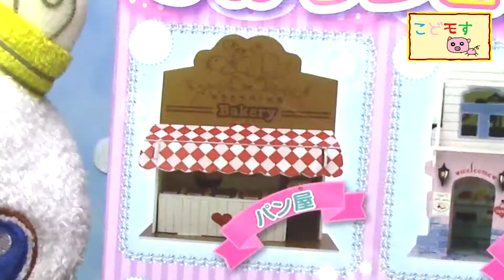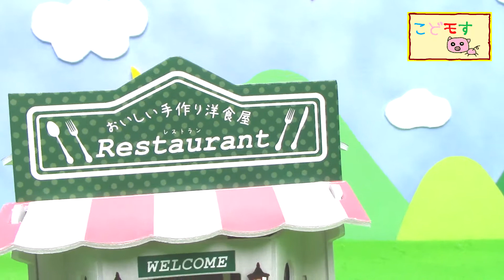『ガラピコが100均のくみたて手作りショップ洋食屋を寂しくリポート！？』 こどモす おもちゃアニメ ガラピコ ネネちゃん アンパンマン ばいきんまん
今日もガラピコだいとくいの100均くみたてもの！
セリアで買った「くみたて　手作りショップ　洋食屋」をつくってみるよ！
でも、みんな忙しそうでガラピコのリポートが少し寂しそう・・・。

たのしい幼稚園2017年5月号ふろく『おしゃれ　きせかえクローゼットであそんで  みるよ！』

めばえ2017年5月号ふろく『アンパンマン　やきたて トーストあそびであそんでみるよ！』